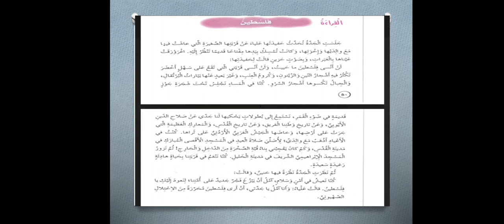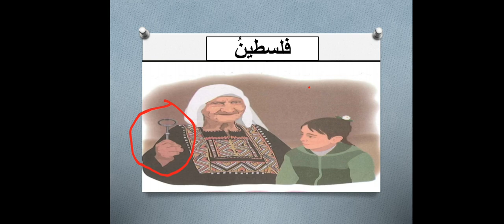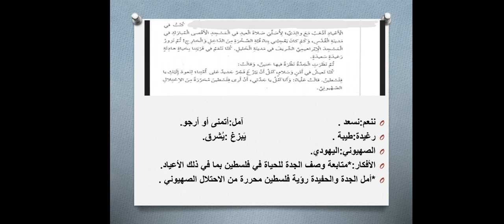حصة اللغة العربية/ الصف الخامس ب/ فلسطين